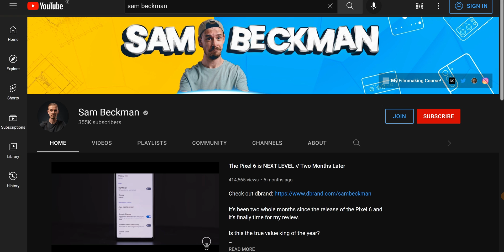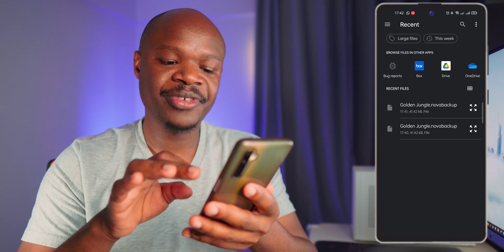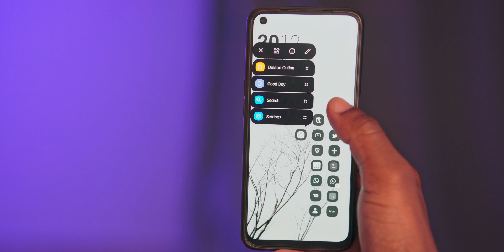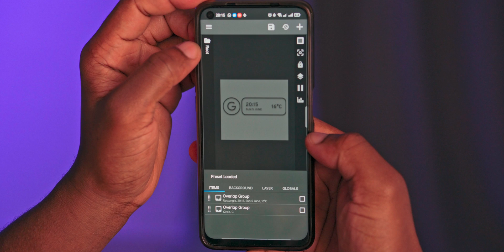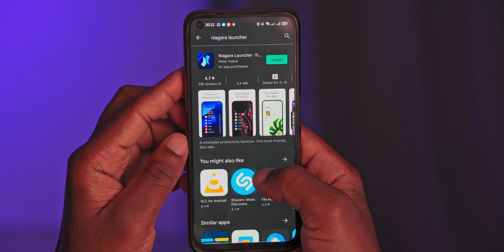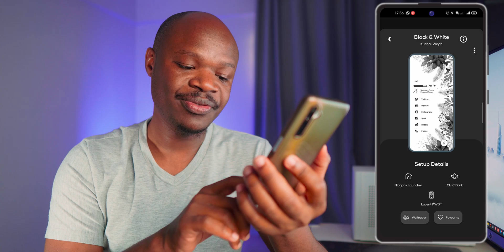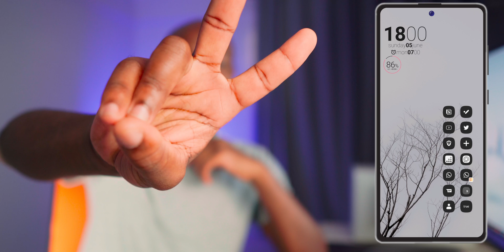How to setup a unique, minimalist Android homescreen (Palette app tutorial 2022)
Get rid of those boring cliche homescreens and follow this tutorial to get a new shiny unique homescreen on your Android phone, using the Palette app by  @sambeckman !

➡️ YOUTUBERS!

⏰ Contents:
Click to jump to specific parts of the video:
0:00 Intro
0:34 How I got an interesting unique homescreen setup
1:17 Getting a minimalist wallpaper
2:15 Using the Palette app
4:21 Making widgets using KWGT
6:13 Setting up apps on your homescreen
7:40 Conclusion

👋 About me
I'm Dickenns Omanga: a husband and a tech enthusiast. I make neat videos on tech, digital life, and other fun stuff!

Artist: Aakash Gandhi
Title: Til Death Parts Us

Some of the links posted may be affiliate links, meaning that I may get a small commission for any qualifying purchases from the linked stores, but at no extra cost to you. Thanks for supporting this channel.